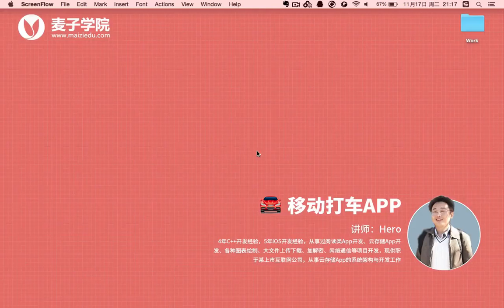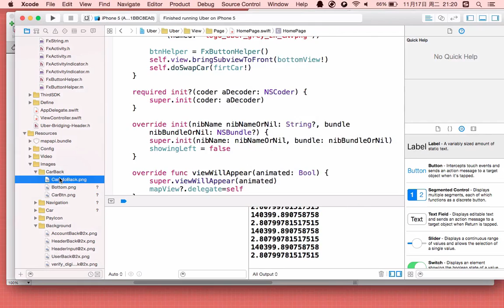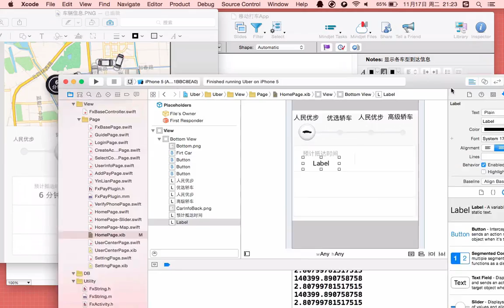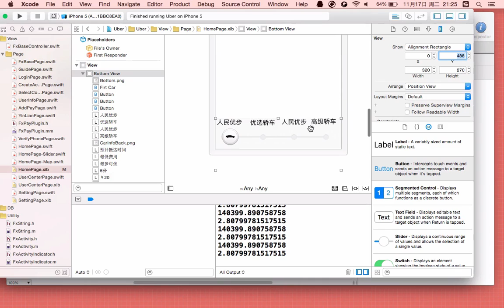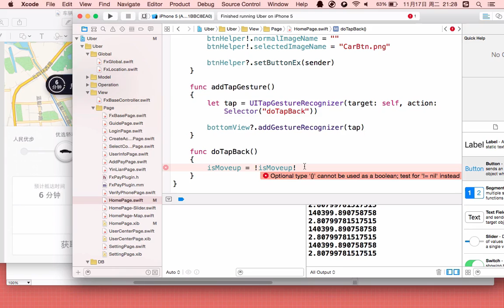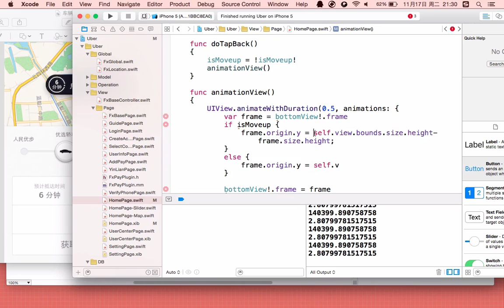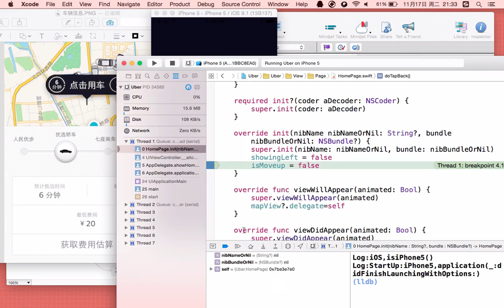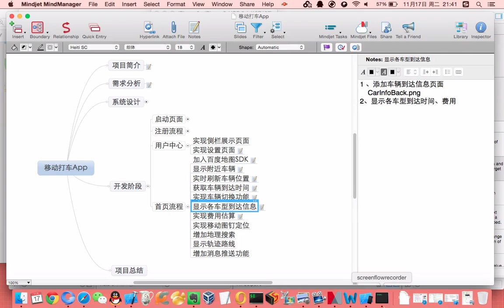移动打车App21 显示各车型达到信息